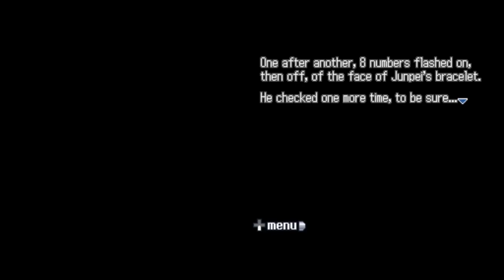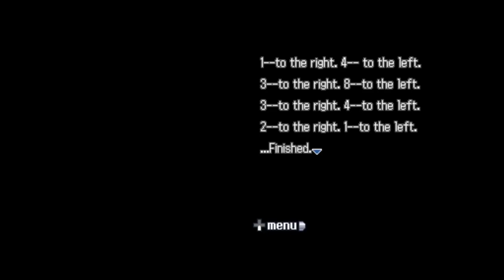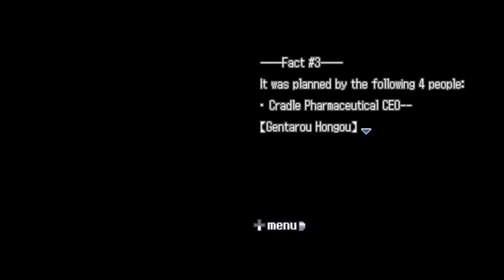Truth Had Gone | Nine Hours, Nine Persons, Nine Doors Part 30